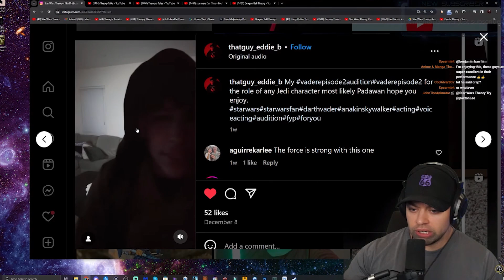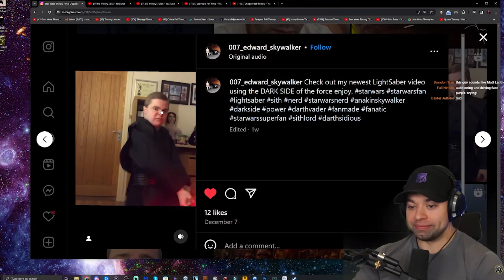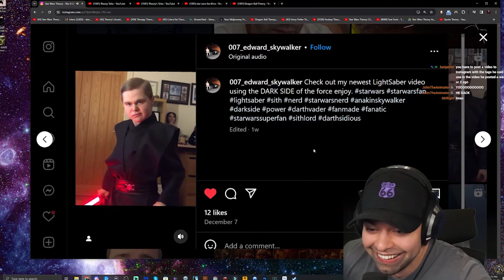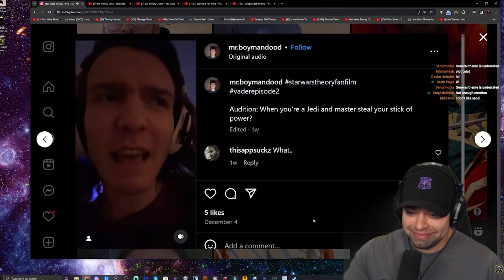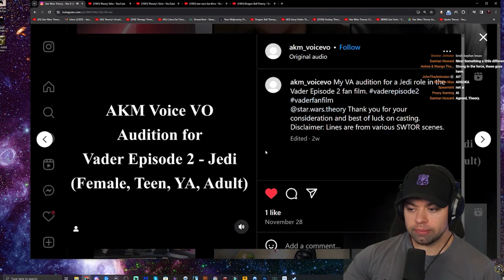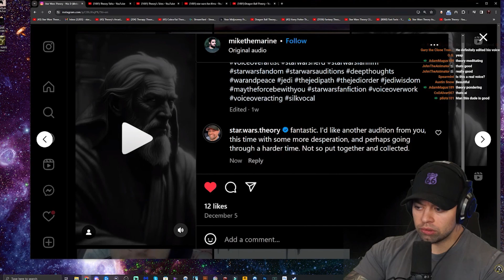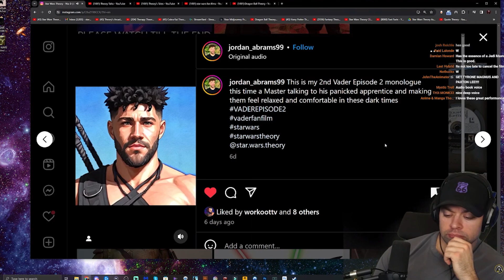Theory Reacts to More Vader 2 Auditions